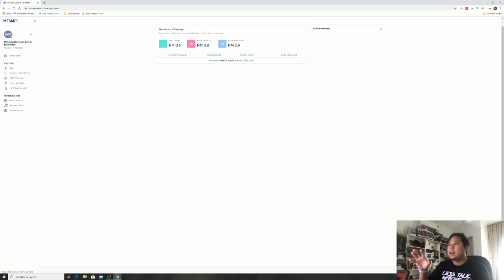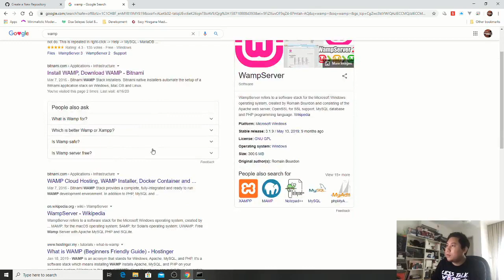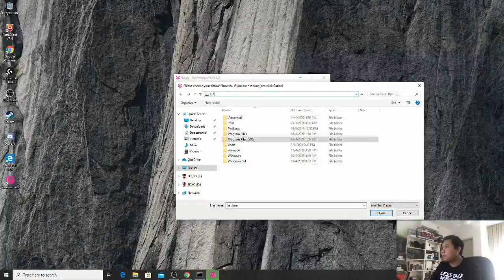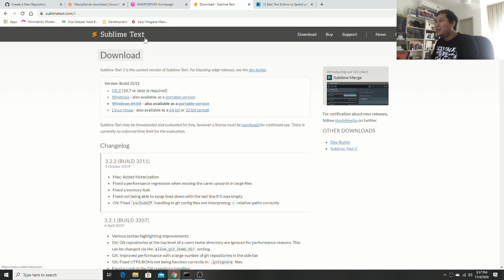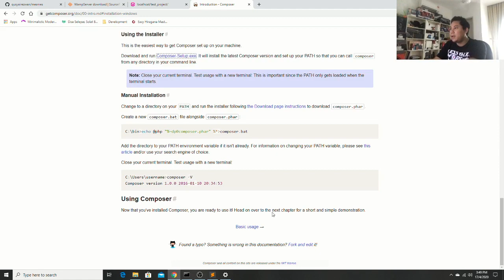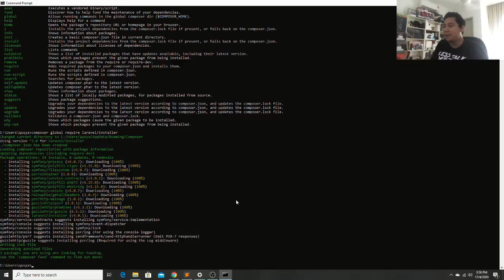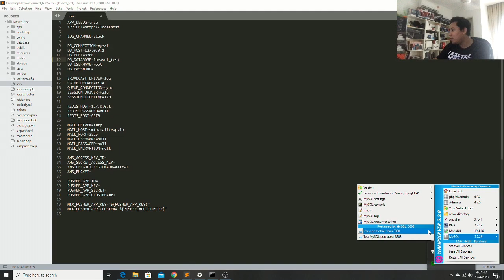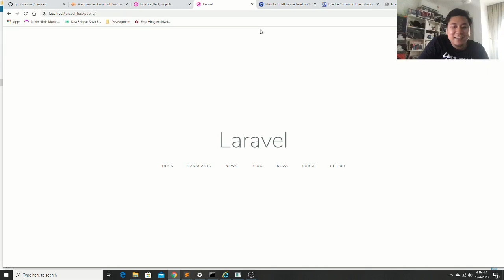LIVE! - Belajar Coding - Mukadimah - Part 1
Saje share ilmu yang aku ada